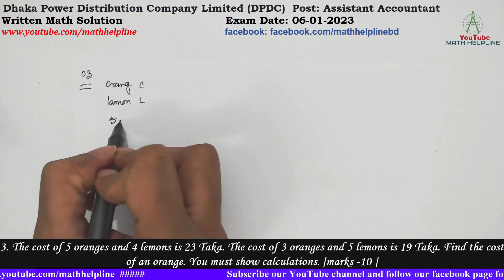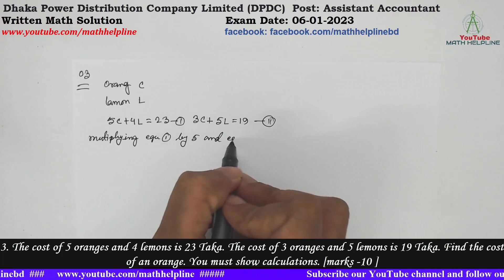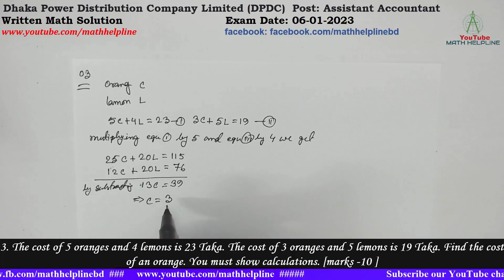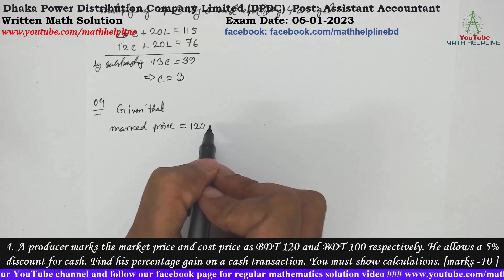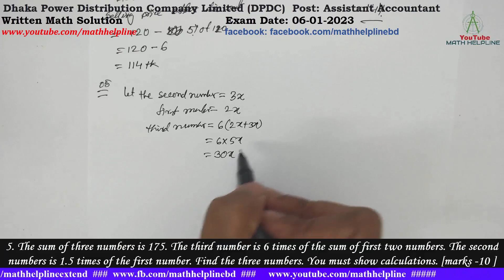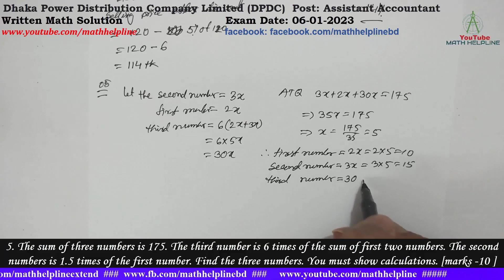DPDC Post: Assistant Accountant Written Math Solution Exam Date: 06-01-2023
Dhaka Power Distribution Company Limited (DPDC)
Post: Assistant Accountant
3. The cost of 5 oranges and 4 lemons is 23 Taka. The cost of 3 oranges and 5 lemons is 19 Taka. Find the cost
of an orange. You must show calculations. [marks -10 ]
4. A producer marks the market price and cost price as BDT 120 and BDT 100 respectively. Find his percentage gain on a cash transaction. You must show calculations. [marks -10 ]
5. The sum of three numbers is 175. The third number is 6 times of the sum of first two numbers. The second numbers is 1.5 times of the first number. Find the three numbers. You must show calculations. [marks -10 ]